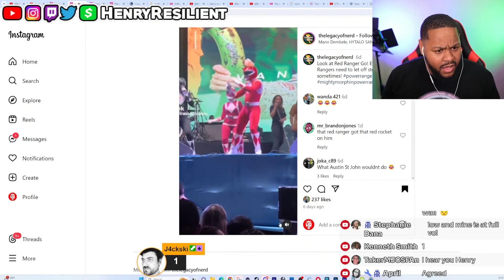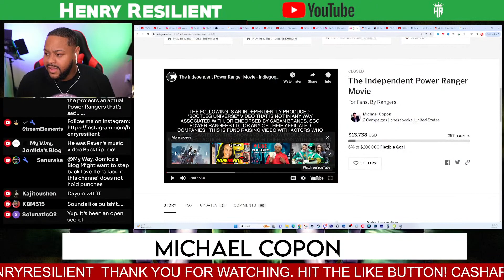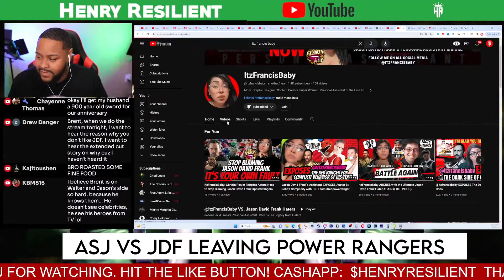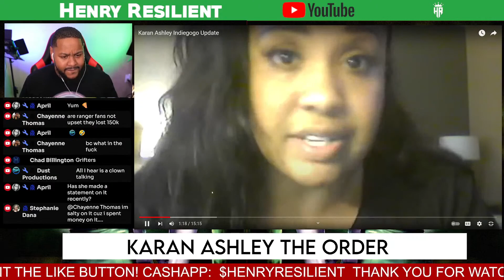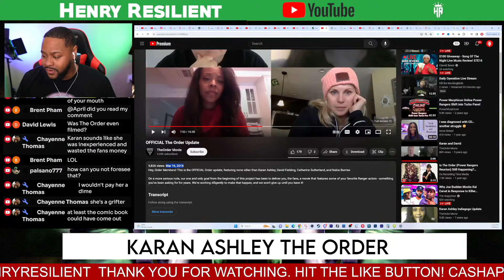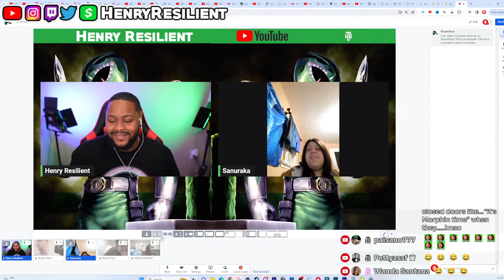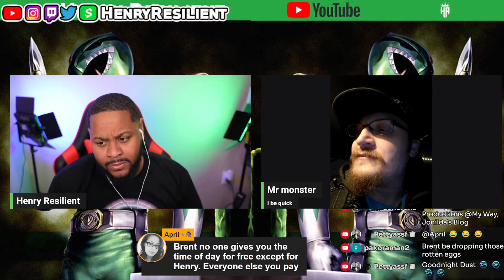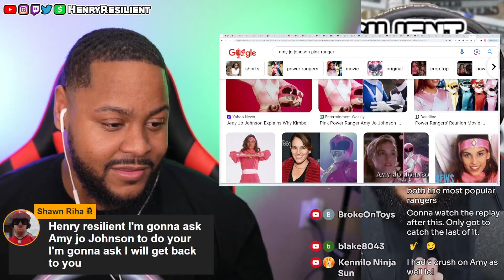Karan Ashley and Indiegogo Money? The Order | Michael Copon allegations | ASJ Boner Thuy Story Found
00:00 JDF Intro
06:00 Sound Issues
10:54 ASJ Dancing intro
14:00  Topics
18:00 ASJ vs Indiegogo Survivals End
29:00 ASJ Thuy Boner Story
39:00 Austin St John failed Inidigogo
47:00 Michael Copon Drama
01:00:00 Power Ranger Stop Motion
01:08:00 ASJ VS JDF leaving power rangers
02:23:00 Karan Ashly The Order
03:43:00 Ken Rides for @itzfrancisbaby and Destroys Walter Jones
03:56:00 Stephanie Dana EXPOSES Rangers
04:01:00 San joins the stream
04:12:00 @shawnriha joins the stream
04:16:00 Drew Dangers the Most Wholesome Green Ranger Fan
05:02:00 Mr. Monster
05:08:00 April Joins the Live Stream
05:14:00 @brentpham1155 Joins the Live stream
05:20:00 DemRocc joins stream
05:27:00 Kennilo Joins Steam